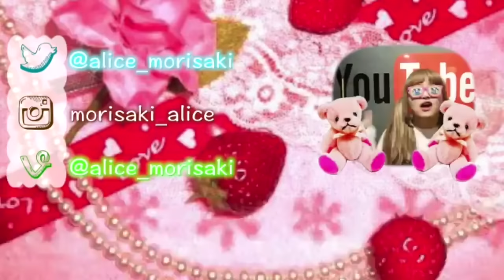【ホクロ取った】コンプレックスのホクロを取ってもらった件。